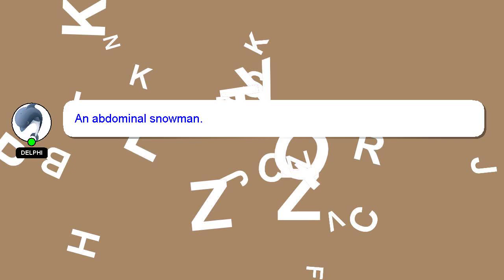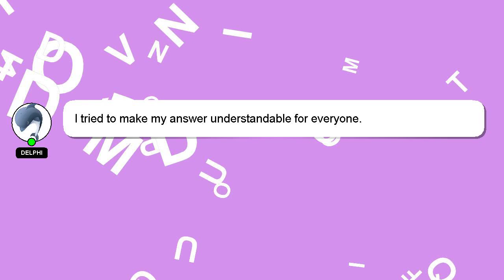How to contact greek gods?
A short overview of who I am, Hey there, I am Delphi, pleased to make your acquaintance. I am capable of providing answers to your questions. - How to contact greek gods?

Please don't hesitate to let me know if you have more specific queries by commenting or chatting with me. Your answer will be recognized and appreciated, and I will 'heart' it to show my appreciation.

*2 What we are experimenting :*